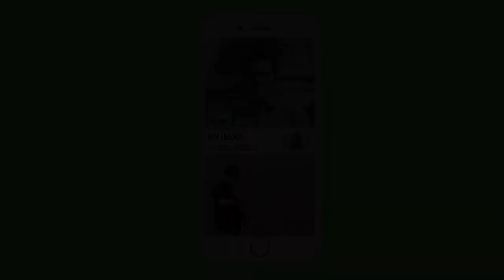Shivanasamudra Falls, Karnataka, Karnataka Tourism, India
Shivanasamudra is a small city in the Mandya District of the state of Karnataka, India. It is situated on the banks of the river Kaveri, which forms here the boundary to the Chamarajanagar District, and is the location of one of the first hydro-electric power stations in Asia, which was set up in 1902.The project was designed by Diwan Sheshadri Iyer.
The Shivanasamudra Falls is on the Kaveri River after the river has found its way through the rocks and ravines of the Deccan Plateau and drops off to form waterfalls.The island town of Shivanasamudra divides the river into twin waterfalls. This creates the fourth largest island in the rivers course. A group of ancient temples are located here and there likely was a village.

This is a segmented waterfall. Segmented waterfalls occur where the water flow is broken into two or more channels before dropping over a cliff, resulting in multiple side by side waterfalls. It has an average width of 305 meters (1,001 ft), a height of 98 m (322 ft), and an average volume of 934 cubic metres per second (33,000 cu ft/s). The maximum recorded volume is 18,887 cubic metres per second (667,000 cu ft/s).

It is a perennial waterfall. The time of best flow are the monsoon season of July to October.

A common misconception about these waterfalls are that the left segment is called Gaganachukki and the right segment is called Bharachukki. In reality the Bharachukki falls are a few kilometers to the south-west of the Gaganachukki falls.This is due to the Kaveri river itself splitting a few kilometers to the south into western and eastern branches.[6] The western branch results in the twin waterfalls of Gaganachukki, whereas the eastern branch results in the Bharachukki falls. The Gaganachukki waterfalls are best viewed from the Shivanasamudra watch tower.[7] Most of the pictures showing the twin waterfalls are taken from that location. There is another approach to the Gaganachukki falls from the Darga Hazrath Mardane Gaib (Imam Ali).[8] Despite warnings being posted, people climb down the rocks and attempt to view the waterfalls from behind/top, resulting in many fatal accidents. It is 139 km (86 mi) from the city of Bangalore.